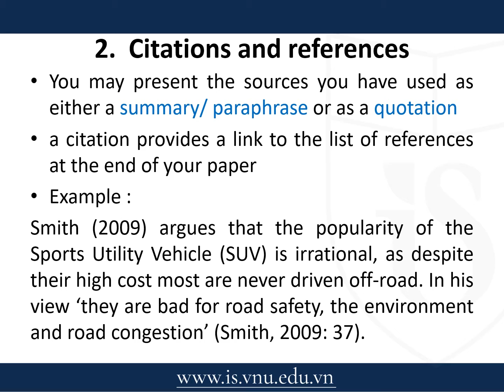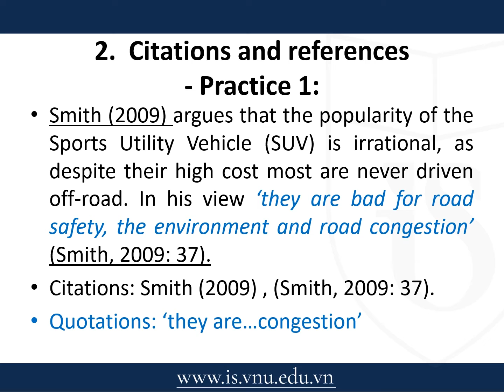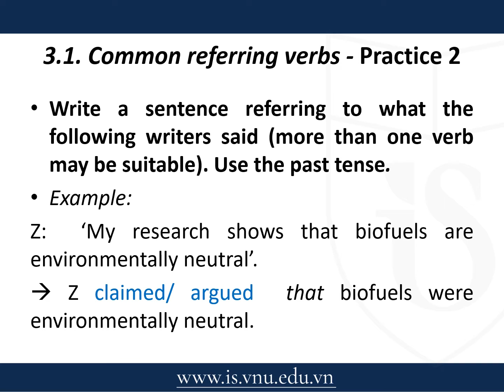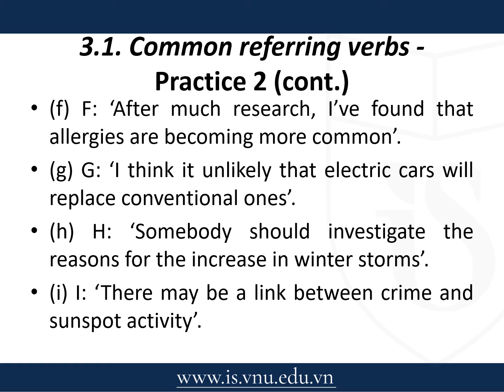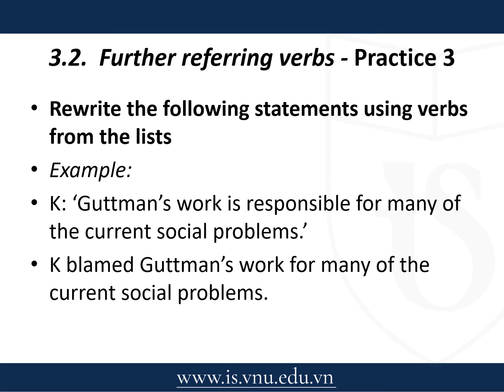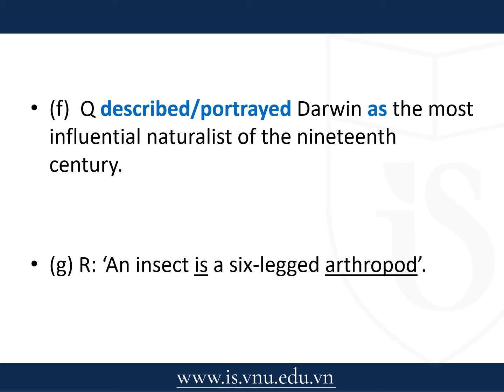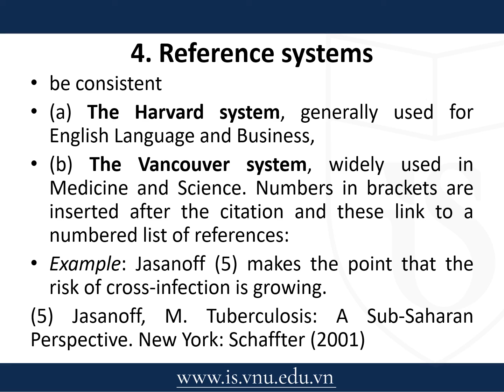EAP2_hong Ngan_Unit 3